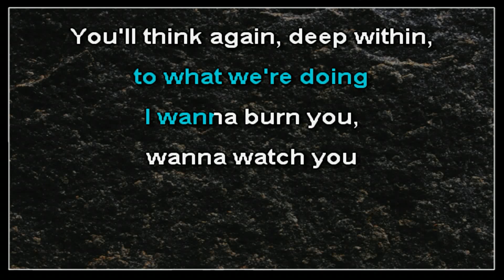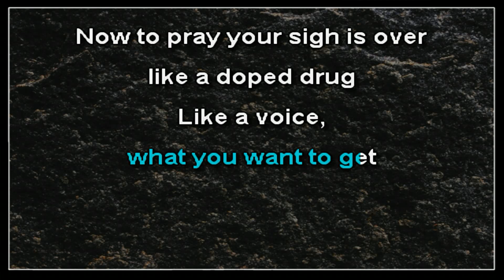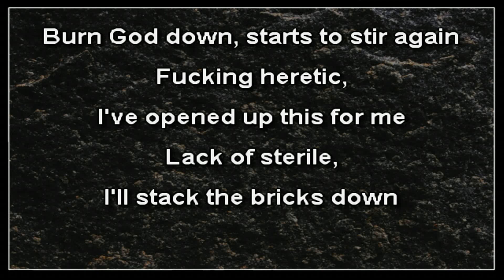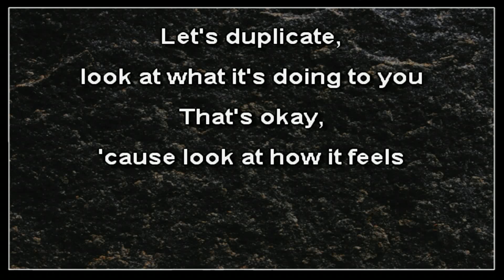Deftones - Lhabia (karaoke)